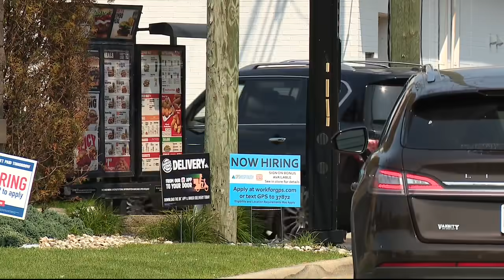Michigan Burger King worker accused of pulling gun on customers in drive-thru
An argument led to a Livonia Burger King employee allegedly pulling a gun on customers.